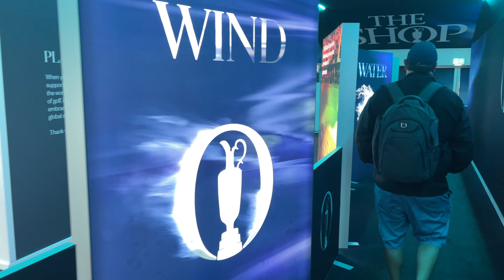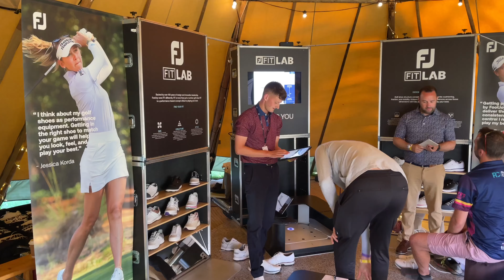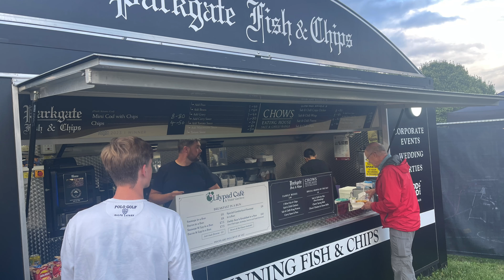THE OPEN. A RETURN ROAD TRIP DISCUSSION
SO WE ARE ON OUR WAY BACK FROM OUR ADVENTURE TO THIS YEARS OPEN CHAMPIONSHIP.

SO AS WE HAVE MANY HOURS TO KILL, LET'S HAVE A DISCUSSION ABOUT WHAT HAPPENED...

THE GOOD, THE BAD, THE WONDERFUL...